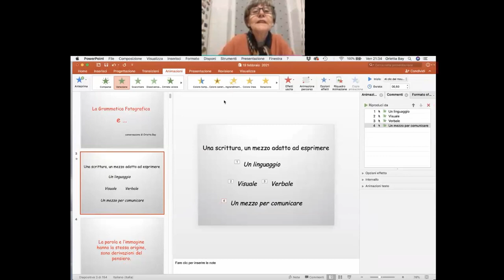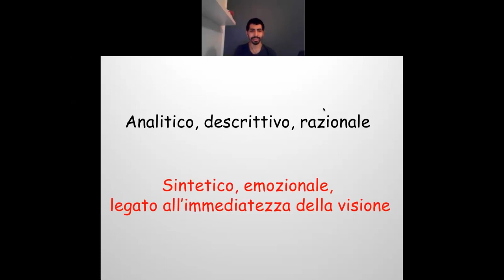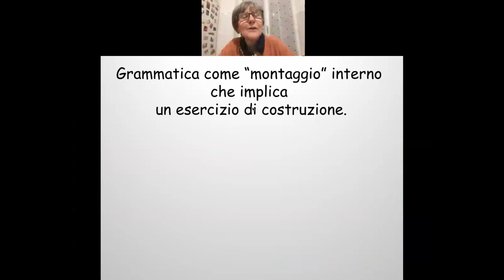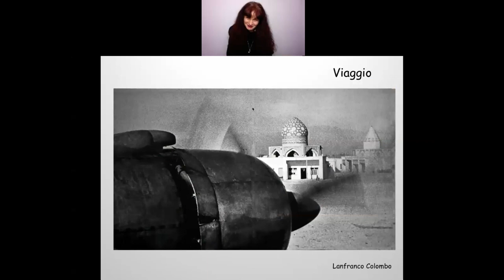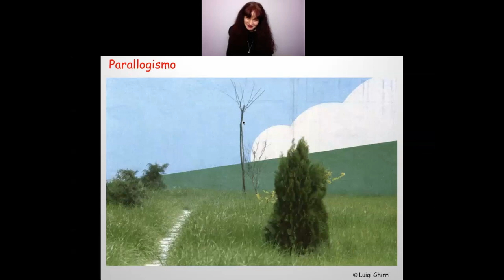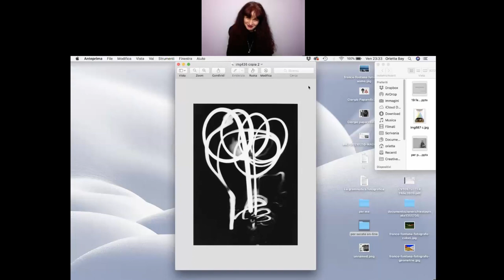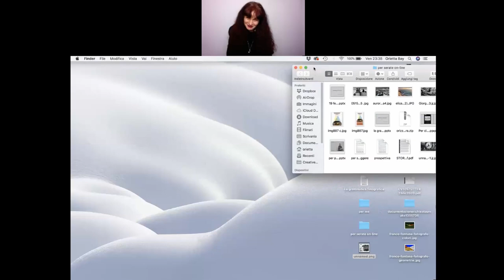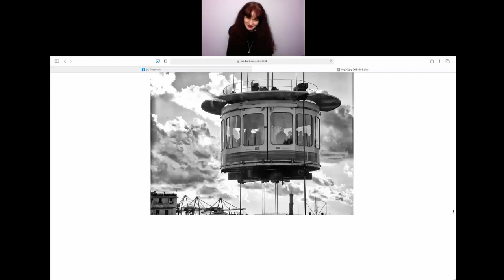La Grammatica Fotografica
Una riflessione condotta da Orietta Bay, Docente e Lettrice Portfolio della Fiaf, sulla grammatica e l'uso dei segni nella fotografia.
Introducono Claudia Ioan e Massimiliano Tuveri di Officine Creative Italiane.